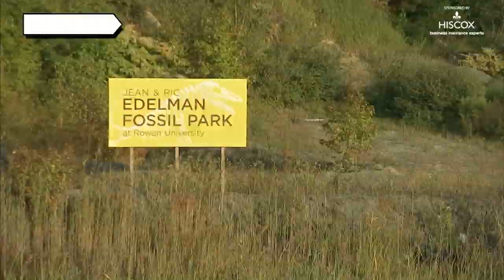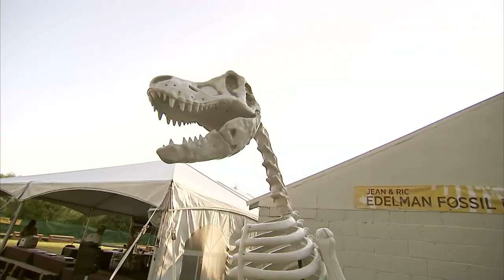Fossil Park unearthed dinosaur fossils | Secretly Awesome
The last days of the dinosaurs are being uncovered in a South Jersey Fossil Park right behind a Lowe's shopping center. The Ric and Gene Edelman Fossil Park at Rowan University gives guests the chance to travel back in time to the day an asteroid wiped out the dinosaur population.  It's one of the only spots in the world that has remnants to study what happened.